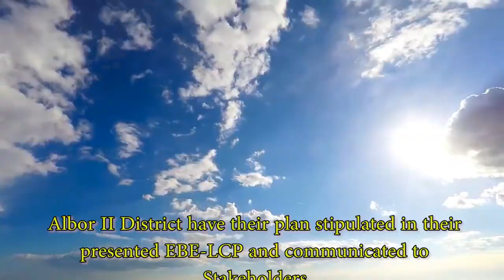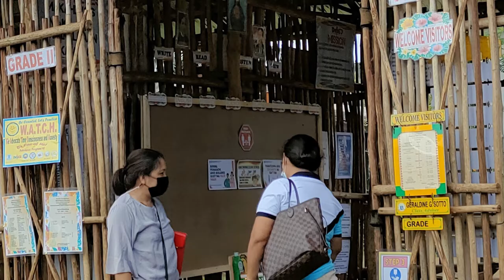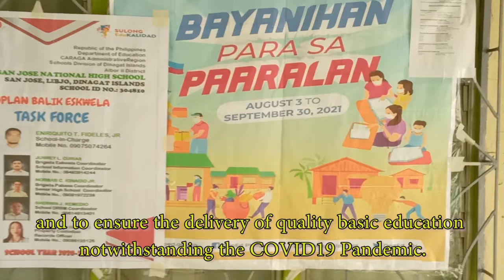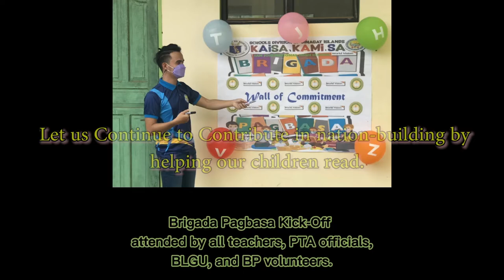ALBOR 2 BE-LCP AVP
Dinagat Islands Teachers Tv
Welcome to the Schools Division of Dinagat Islands Teachers Channel. Mabuhay ang Gurong Dinagatnon!